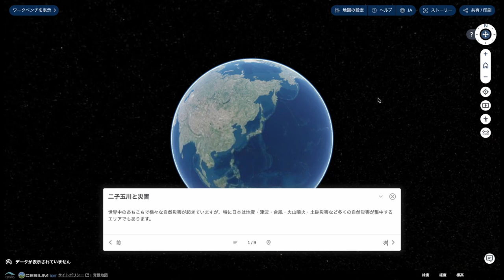二子玉川と災害2022